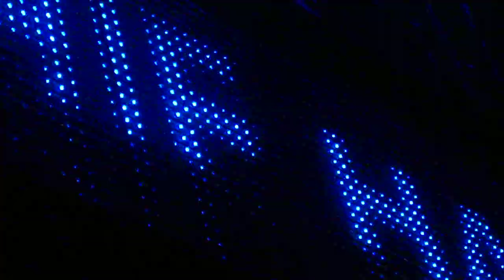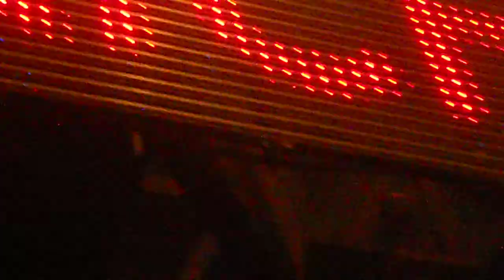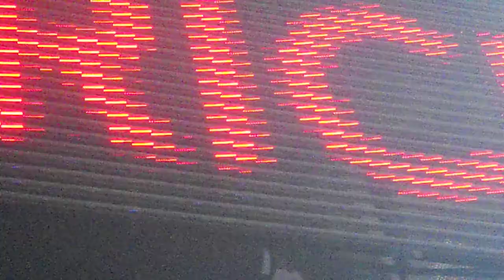● Richie Hawtin @Cocoricò ● Fenix | 27th August 2016